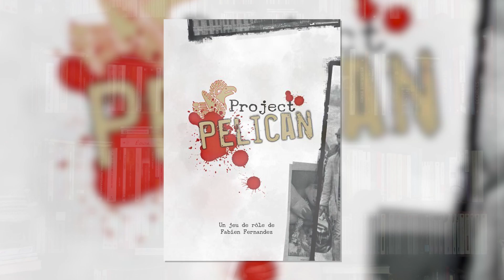Critique- Projet Pelican